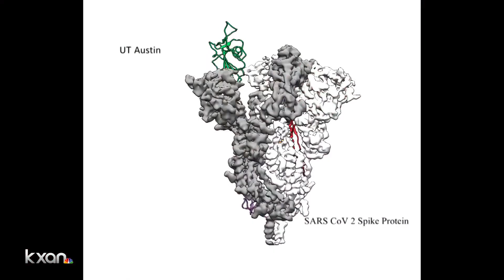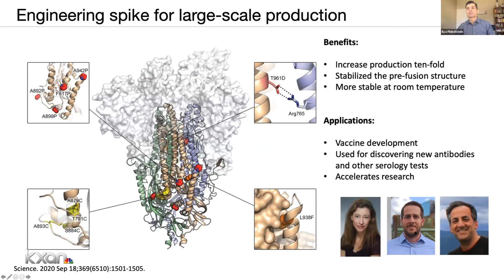UT-Austin researchers work on several options for COVID-19 research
Work from researchers at UT Austin is helping develop many of the leading vaccines and therapies like that one.